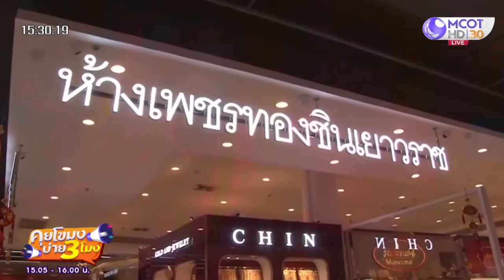สร้อยคอทองคำ 3 ล้าน ทำขายรับตรุษจีน (1 ก.พ. 65) คุยโขมงบ่าย 3 โมง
คุยโขมงบ่าย 3 โมง |  1 ก.พ. 65 OnAir
สร้อยคอทองคำ 3 ล้าน ทำขายรับตรุษจีน